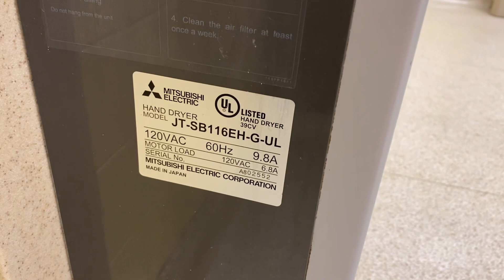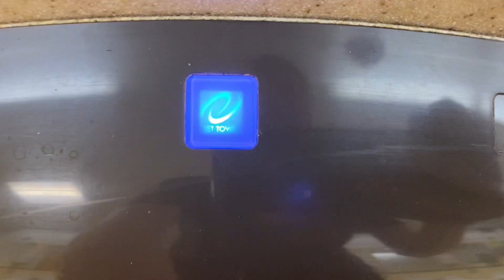World Dryer Model A & Mitsubishi Jet Towels (1/3) @ Memorial Union, IU - Bloomington, IN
(7/19/23) Wow! Was not expecting this in here!